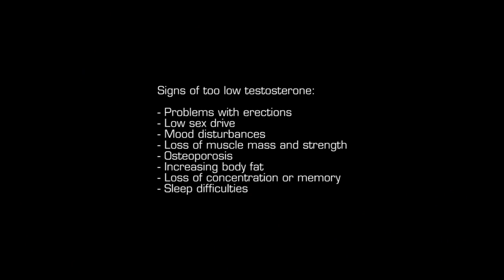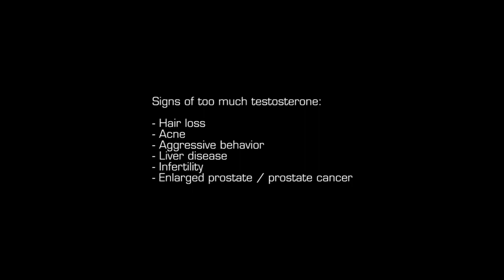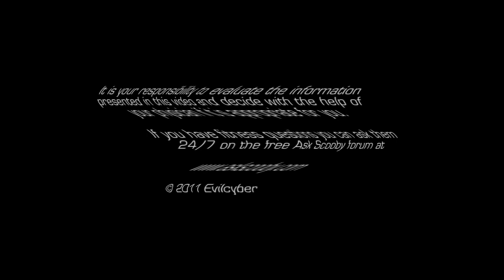Testosterone Booster For Bodybuilding?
"Man, I need a testosterone booster. I make too little progress, my muscles are lacking behind" - that's one of those thoughts that some guys into bodybuilding have from time to time. Or, even worse, they may think about illegal ways to get their supposedly low testosterone level up.

In this video we are going to talk about what testosterone level is normal in males, how you can tell if you have too little or too much, if you need supplements to raise it and what you can really do about it.